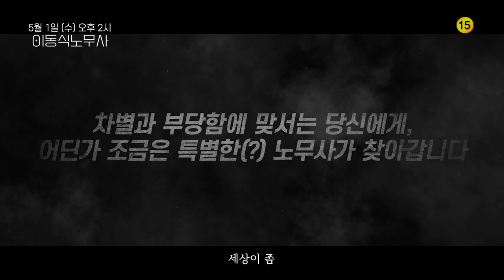직장내 부당함을 고발한다! | 근로자의 날 특집 드라마 이동식 노무사 예고편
"소외된 이들에게 평등하지 않은 세상, 차별과 부당함에 맞서 방방곡곡 어디든 찾아갑니다."

근로자의 날 특집 드라마 '이동식 노무사'
5월 1일 수요일 오후 2시 복지TV에서 방송됩니다!